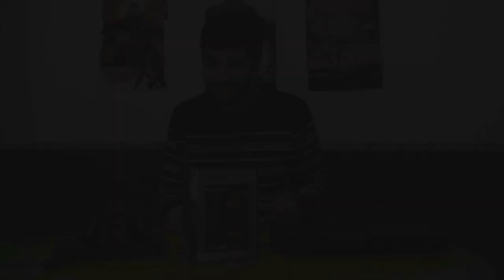RetroStreamers Review - Devil May Cry (PS2)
En esta ocasión hablamos sobre Devil May Cry, el exitoso juego que Capcom lanzó en 2001 para PS2. Os contamos que nos parece y que importancia tuvo su lanzamiento.